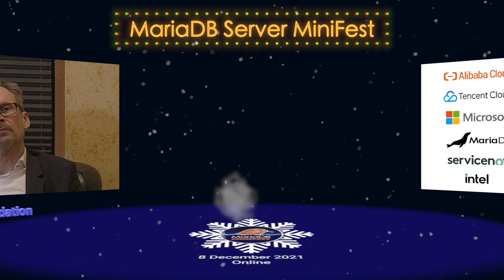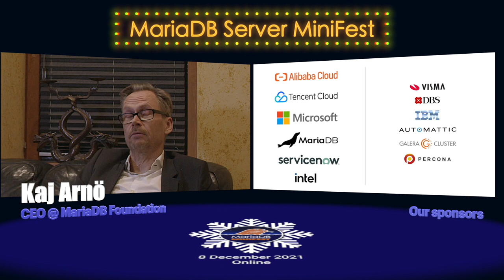MariaDB Server MiniFest from the frontlines – Fri 10 December 2021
A new MariaDB Minifest is here! Our main topic is the Frontline experience of working with MariaDB. We have an interview style format this time around, where users of MariaDB Server will discuss about their experience and challenges when using MariaDB Server in production. Our goal: to share knowledge gained from running MariaDB Server in production.

T